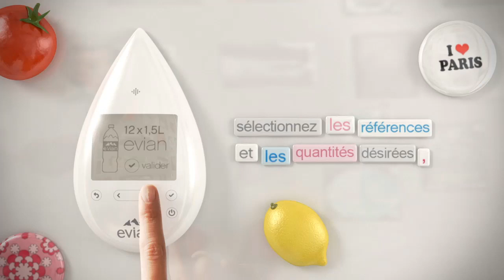La Goutte.mov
A l'occasion du lancement du nouveau service evianchezvous.com, evian et BETC Digital lancent un objet connecté innovant, qui se colle comme un magnet sur le frigo. Il permettra de passer la commande d'eau minérale naturelle directement depuis la cuisine sans passer par l'ordinateur.